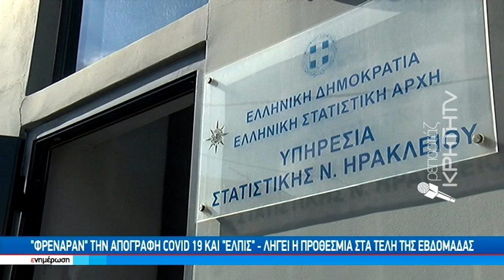" Φρέναραν " την απογραφή COVID 19 ΚΑΙ " ΕΛΠΙΣ " - Λήγει η προθεσμία στα τέλη της εβδομάδας